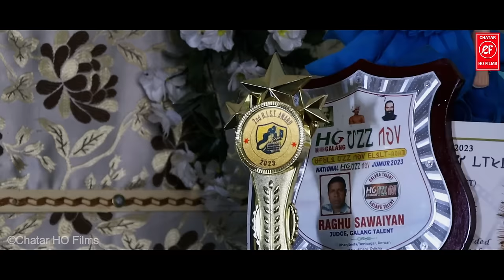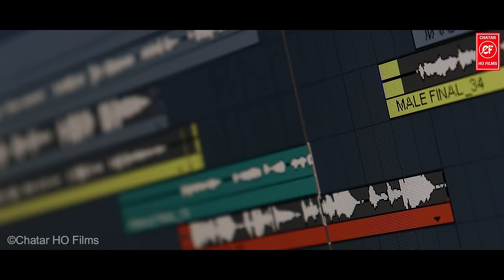AMGENG DULAD | New Ho Song 2023 | Smrutirekha Banara & Gangadhar Hembram | Mania Chatar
Song -Amgeng Dulad

Singer -Smrutirekha Banara & Gangadhar Hembram

Lyrics -Mania Chatar

Producer-Basanti Chatar

Audio Recording -RS Home Studio,Dubulabeda

DOP & Edit -Ram Marandi Official